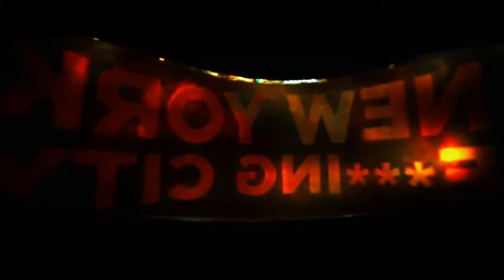Nerve Blindfolded Motorcycle Scene - BTS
_____ORIGINAL LYRICS_____

Do your thang with me now
What’s my thang?
What’s my thang? Tell me now
Tell me now, yeah, yeah, yeah, yeah

Deeper
Yeah, I think I’m goin’ deeper
자꾸 초점을 잃어
이젠 놓아줘 싫어
차라리 내 발로 갈게
내가 뛰어들어갈게
가장 깊은 곳에서
나는 날 봤어

천천히 난 눈을 떠
여긴 나의 작업실 내 스튜디오
거센 파도
깜깜하게 나를 스쳐도
절대 끌려가지 않을 거야 다시 또
Inside I saw myself, myself

귓가엔 빠른 심장 소리만 bump, bump, bump
두 눈을 뜨고 나의 숲으로 jump, jump, jump
그 무엇도 날 삼킬 수 없어
힘껏 나는 소리 질러

Do your thang
Do your thang
What’s my thang?

모든 빛이 침묵하는 바다 yeah, yeah, yeah
길 잃은 내 발목을 또 잡아 yeah, yeah, yeah
어떤 소리도 들리지 않아 yeah, yeah, yeah
Killin’ me now, killin’ me now
Do you hear me? Yeah
홀린 듯 천천히 가라앉아, nah, nah, nah
몸부림쳐봐도 사방이 바닥 nah, nah
모든 순간들이 영원이 돼, yeah, yeah, yeah
Film it now, film it now

Do your thang
Do your thang
What’s my thang?

_____ENGLISH TRANSLATION_____

What’s my thang?

Deeper
I keep losing focus
Please free me
Let my own feet carry me
But far within
In the deepest depths
I saw myself

Slowly, I open my eyes
I'm in my workroom, it's my studio
The darkness in waves brings agony
But I'll never give up
Inside
I saw myself, myself

Heartbeat racing in my ears
Bump, bump, bump
Eyes wide open into my forest
Jump, jump, jump
Nothing can defeat me
I shout out with ferocity

Do your thang
Do your thang
What’s my thang?

An ocean where daylight never touched, yeah, yeah
My lost feet stuck in the mundane yeah, yeah, yeah
Every noise, every sound becomes filled with pain yeah, yeah, yeah
I'm losing consciousness nah, nah, nah
Struggle but it's all filled with mud nah, nah
Every moment seems like forever yeah, yeah, yeah

Do your thang
Do your thang
What’s my thang?